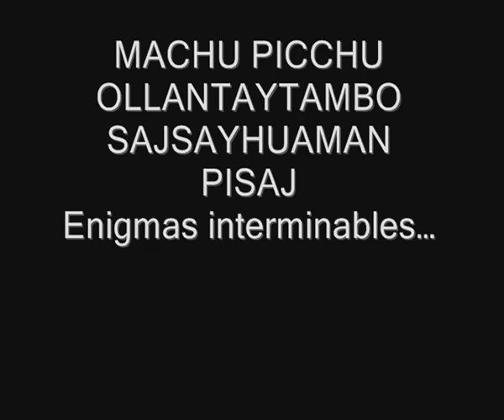Recorriendo el Valle Sagrado y alrededores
Algunas imágenes casi hogareñas de Machu Picchu, Sacsajhuaman, Pisaj, etc.